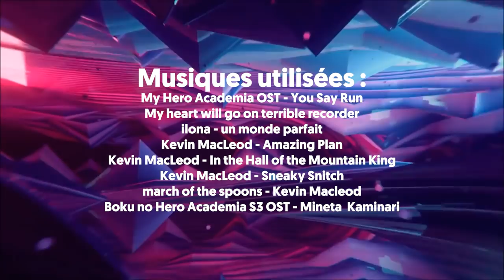Best Of Live : LOULIAAAAAAAAANE 🗣🔊 | #49